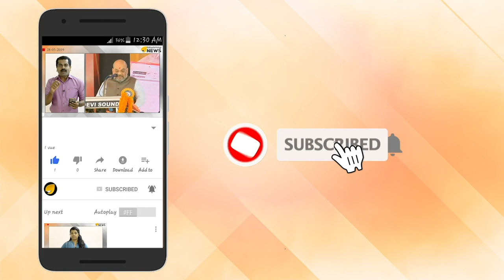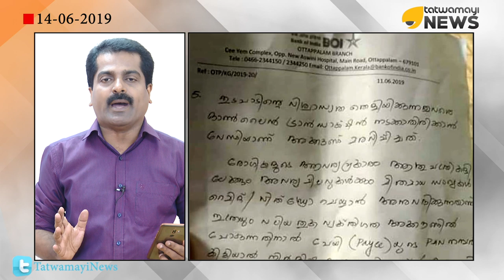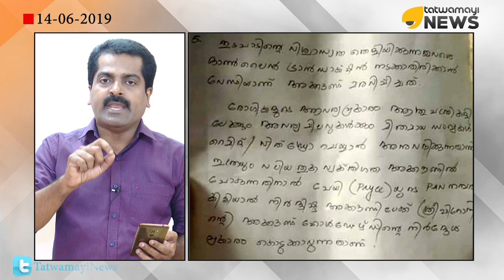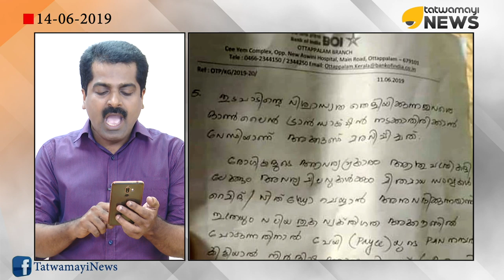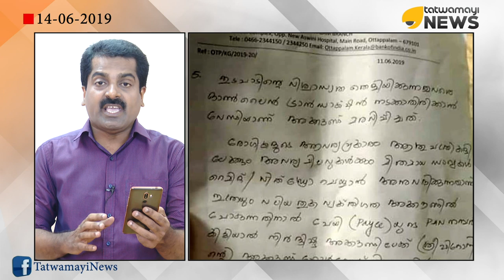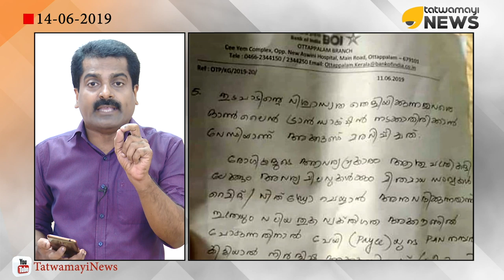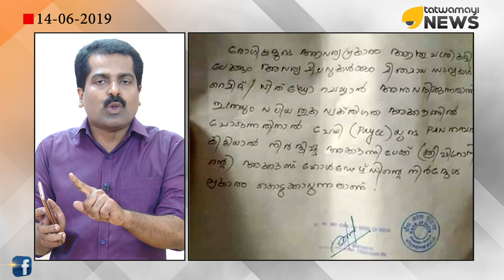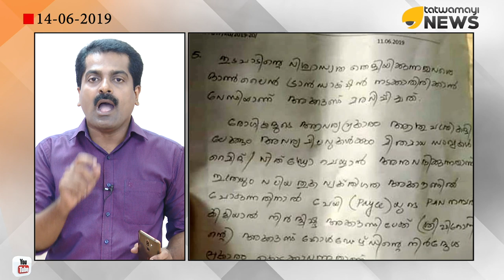ഫിറോസിന്റെ വിദേശ ഇടപാട് അന്വേഷിക്കണം. കണക്കുകളിൽ തരികിട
ഫിറോസിന്റെ വിദേശ ഇടപാട് അന്വേഷിക്കണം. കണക്കുകളിൽ തരികിട. അക്കൗണ്ട് പരിശോധിക്കണം. പണം ഒഴുകി എത്തിയ അക്കൗണ്ടുകൾ അന്വേഷിക്കും. ഇതര സംസ്ഥാന ബന്ധം അന്വേഷിക്കണം. ജീവകാരുണ്യ പ്രവർത്തന മാഫിയകളെ നിലയ്ക്ക് നിറുത്തണം